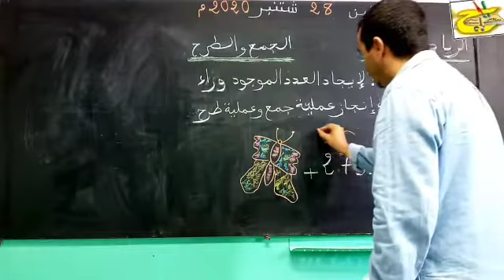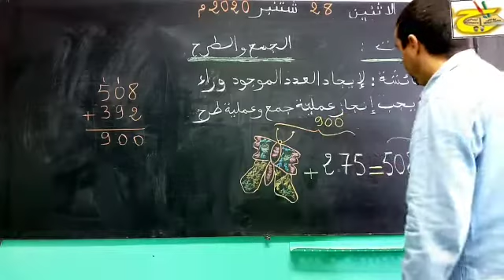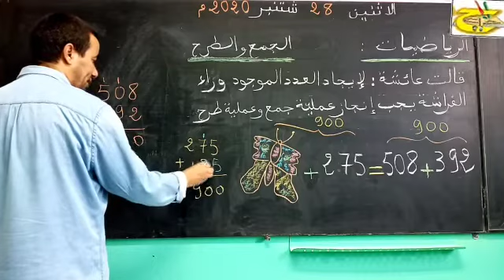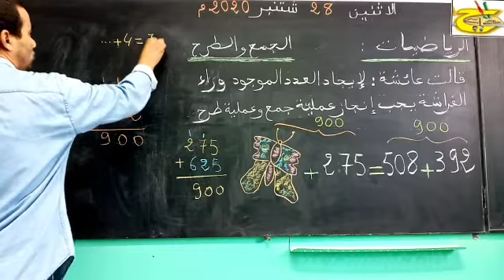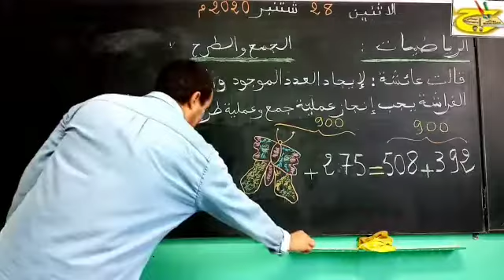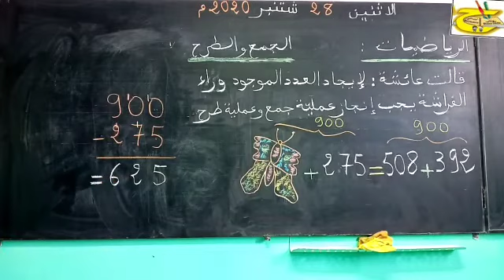الجمع والطرح وتعرف الجمع بالإكمال الثالث إبتدائي فقط لاتنسونا من صالح دعائكم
الجمع الطرح الجمع بالإكمال الثالث إبتدائي